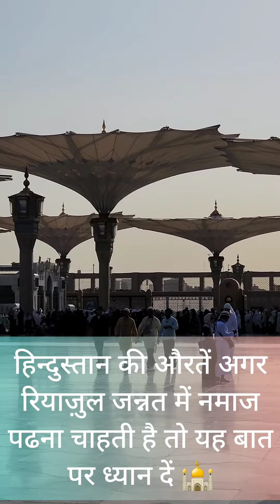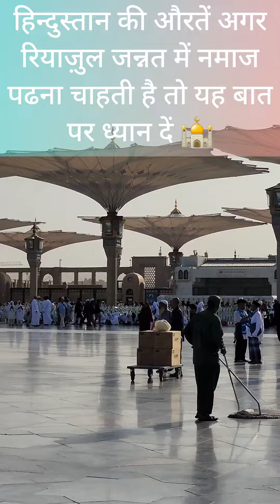Indian Aurate Agar Riazul Jannah Me Namaz Padhna Chahti hai to is Bat ka khayal Rakhe